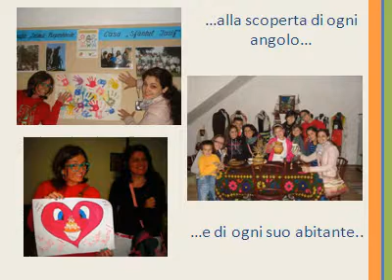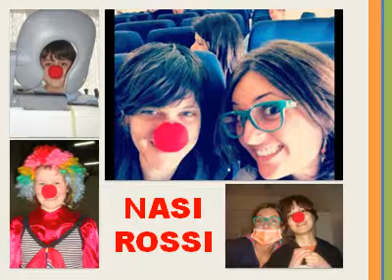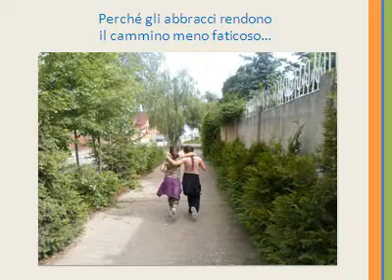Romania, Cuore di Romania -- Riccardo Macchi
Ad Odorheiu Secuiesc, località montana in Romania, a 300 chilometri da Bucarest, oltre 150 bambini e adolescenti, tra i 3 e i 18 anni, sono ospiti della casa famiglia San Giuseppe, seguiti da 12 suore della Congregazione del Cuore Immacolato. Il progetto Cuore di Romania -- Riccardo Macchi garantisce il fondamentale sostegno alla struttura e la frequenza all'asilo dei bambini fino ai 7 anni.